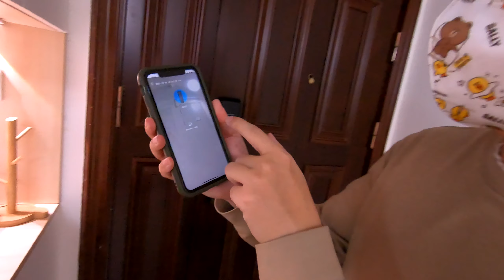新家介绍 new home tour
历时2个多月，终于装修完了~